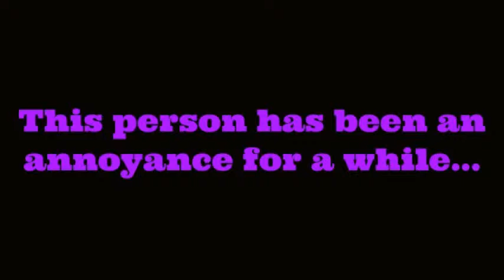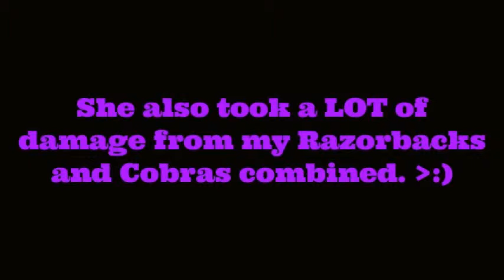WyvernsBlade Vs Christel4FF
This bitch thought she was hot stuff. I put her in her place. 3:)